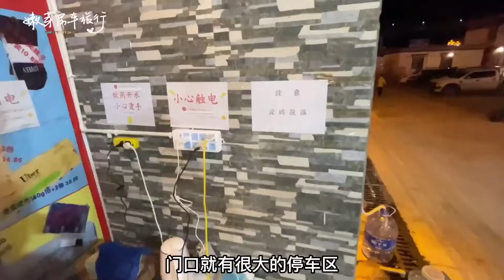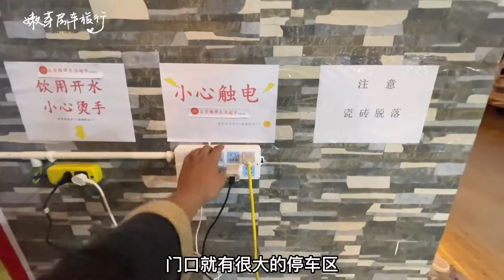拖挂房车西藏路书第四集，糟心的烂路真的能通过么？去哪停车好？房车旅行 西藏 旅行攻略 自驾游【嫩芽房车旅行】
90后导演夫妻开着拖挂式房车浪迹天涯，vlog分享房车旅行生活，这段纪录的视频希望能带给大家些许温馨，同时也是纪录了我们的青春，和我们一起放飞自己吧！